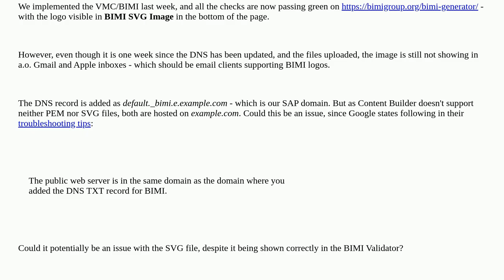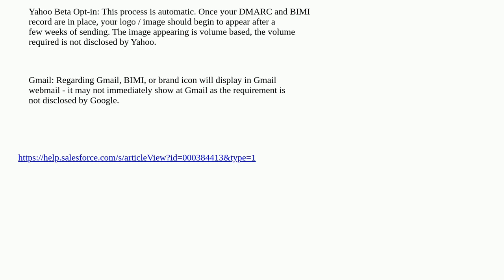Salesforce: BIMI logo not showing in any clients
BIMI logo not showing in any clients

A special thanks goes out to the community

  marketing-cloud deliverability